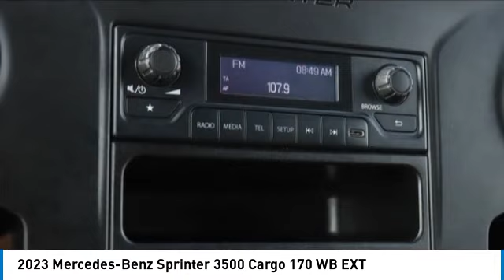2023 Mercedes-Benz Sprinter 3500 73881A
2023 Mercedes-Benz Sprinter 3500 Cargo 170 WB EXT

Arctic White 2023 Mercedes-Benz Sprinter 3500 Cargo 170 WB EXT High Roof RWD 9-Speed Automatic 2.0L I4 ABS brakes, Electronic Stability Control, Heated door mirrors, Illuminated entry, Remote keyless entry, Traction control.brbrRecent Arrival!brbrbrThe value of pre-driven vehicles varies with mileage, usage and condition. Book values should be considered estimates only.